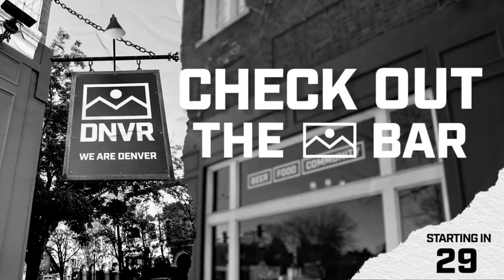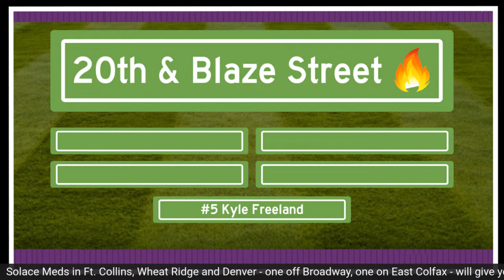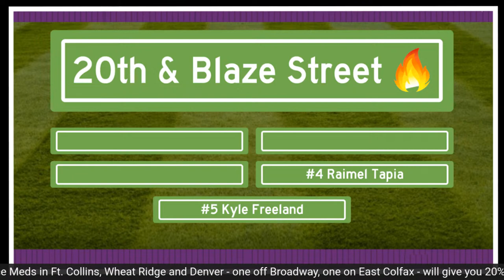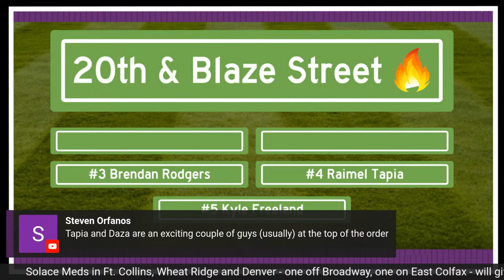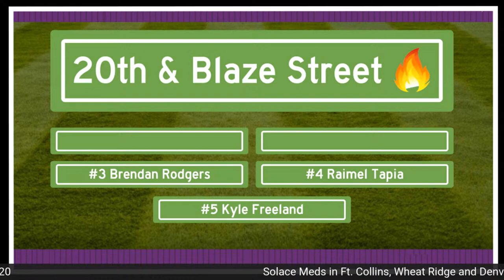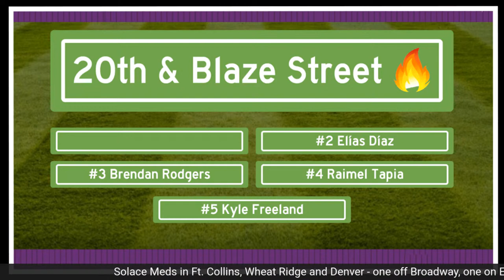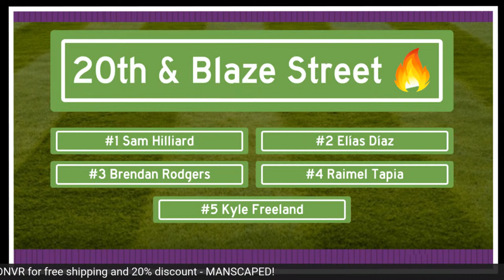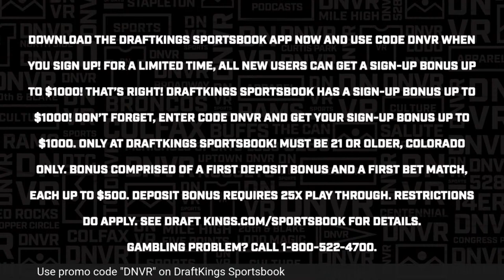Trevor Story's 2 HRs power Colorado Rockies over Cubs in Senzatela's return | DNVR Rockies LIVE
Trevor Story hit a pair of homers, Brendan Rodgers stayed hot, and Antonio Senzatela returned as the Colorado Rockies took the series from the Chicago Cubs as Coors Field continue to see victories from the Denver 9.

Tune in 5 days a week to hear the DNVR Rockies crew - Drew Creasman (@DrewCreasman), Patrick Lyons (@PatrickDLyons) - discuss various topics around the MLB, the Colorado Rockies, and whatever other shenanigans come to mind.

Join DNVR for exclusive access to articles, promotional offers, and more.

DNVR Locker:
DNVRLocker.com